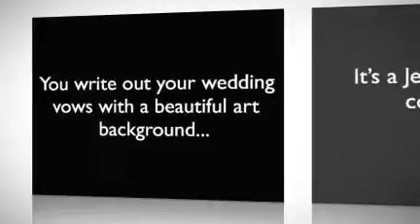Ketubah Power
This is the home of artwork and designs by Rachel Deitsch, including her line of ketubah prints.